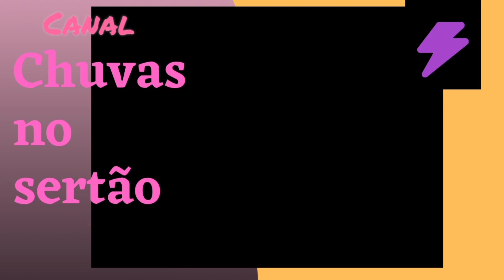+ Intensas chuvas no Nordeste.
Segue o link do grupo de chuvas temporário.:
Esse é o canal de chuvas oficial que deixa vc por dentro das chuvas no Nordeste brasileiro.